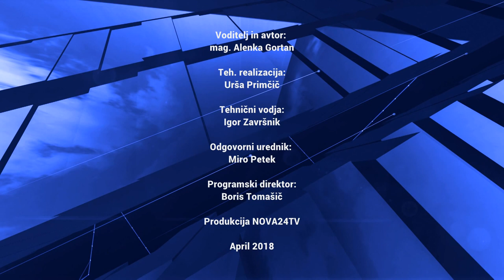[Video Beremo] 07.04.2018 Nova24TV: Gost Rajko Topolovec